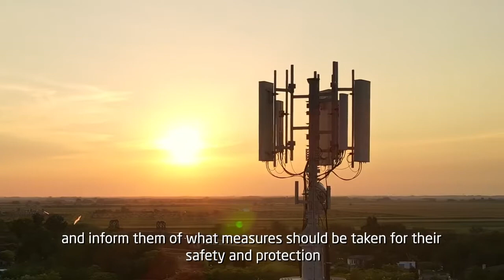📹 المنصة الوطنية للإنذار المبكر في حالات الطوارئ.‏⁧‫وزارة_الداخلية‬⁩